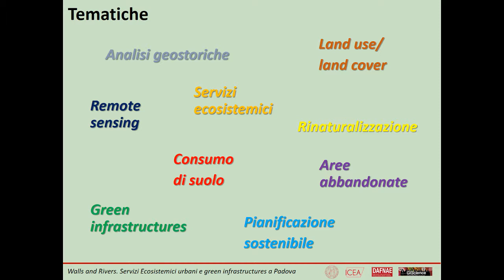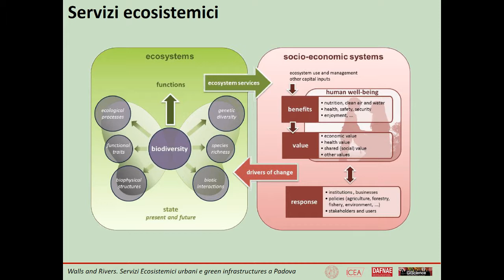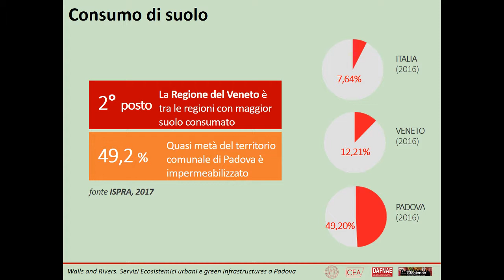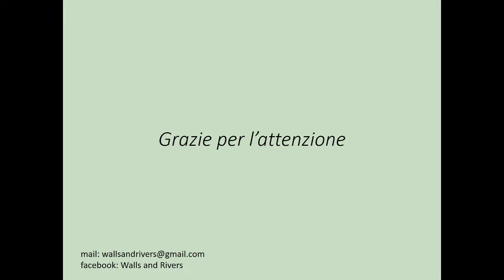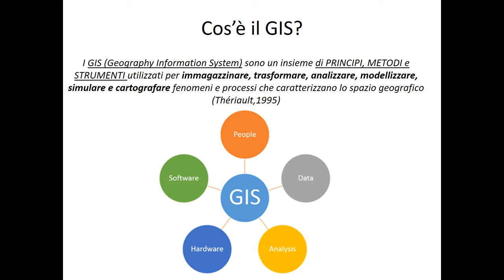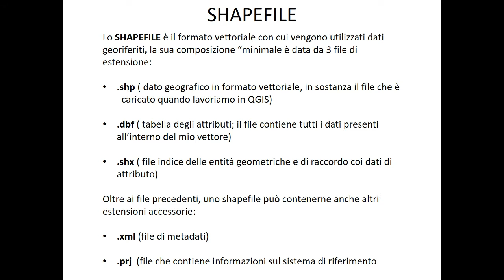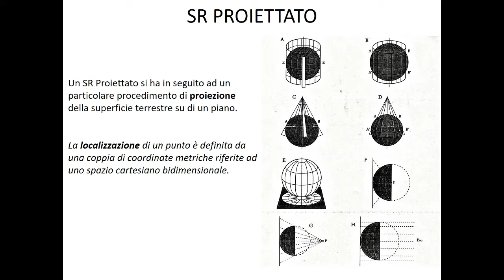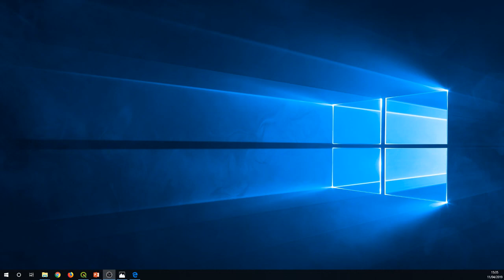Introduzione al Progetto Walls and Rivers 2018/2019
Introduzione al Progetto Innovativo degli Studenti 2018/2019 Walls and Rivers - Servizi ecosistemici urbani e green infrastructures a Padova (DAFNAE).
Introducono Francesca Peroni (DiSSGeA) e Guglielmo Pristeri (DICEA)

Progetto Innovativo degli Studenti 2018/2019 Walls and Rivers - Servizi ecosistemici urbani e green infrastructures a Padova (DAFNAE).
Il video fa riferimento al primo incontro del ciclo di seminari tenutosi da aprire a giugno 2019 presso il Laboratorio Drones for Good del Master GIScience e Sistemi a Pilotaggio Remoto dellìUniversità di Padova.